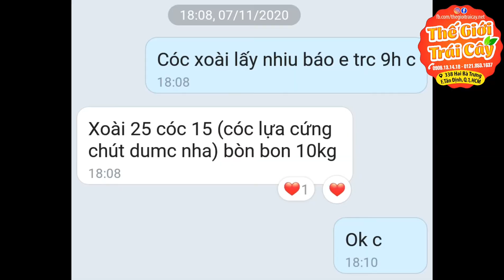Cóc chín miền tây thơm lựng thịt nhiều cắn tới đâu ngọt ngon đến đó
Cóc chín miền tây size 5 - 6 quả 1 kí ngọt thơm lựng.
📲 Line 1 bán sỉ & lẻ : O9O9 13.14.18 ( Zalo - Viber - Facebook - Instagram).
📲 Line 2 bán lẻ :O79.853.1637 ( Zalo - Facebook)
🏍 Giờ giao hàng: 6AM-22PM mỗi ngày
🏠 Mua tận nơi 338 Hai bà trưng, F. Tân định, Q1, HCM.